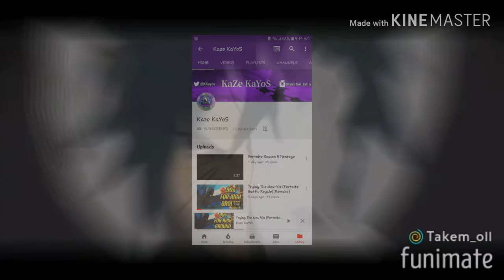New Intro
Should I use this one or stick with the one I have now